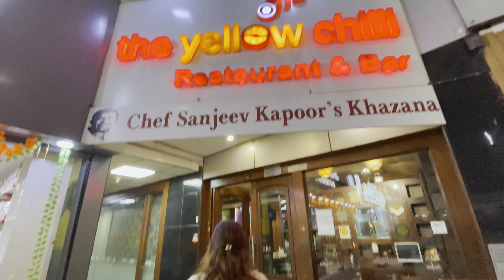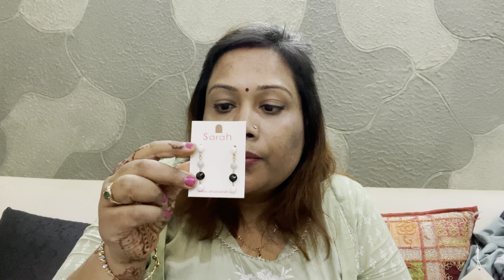Mens Winter Outfit Under 2000 | PANTALOONS I DIWALI SHOPPING 🛍